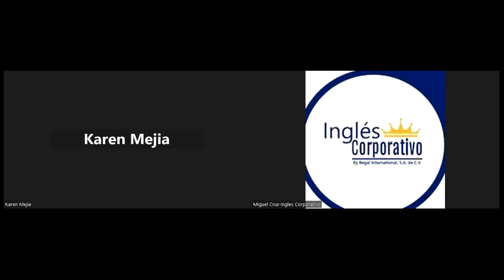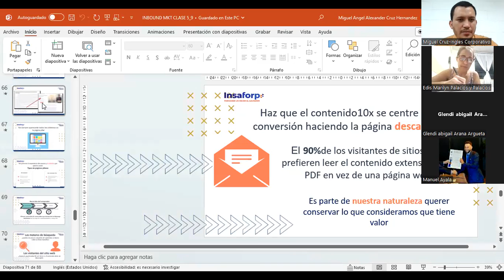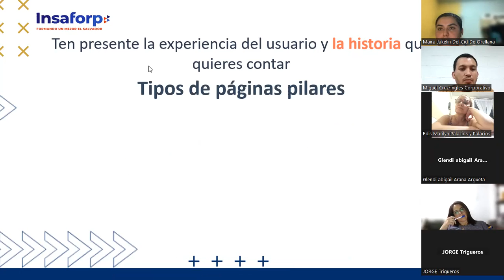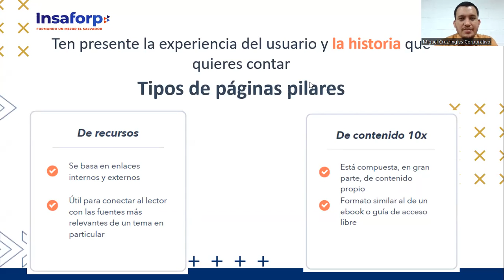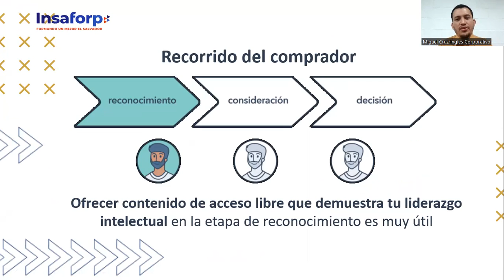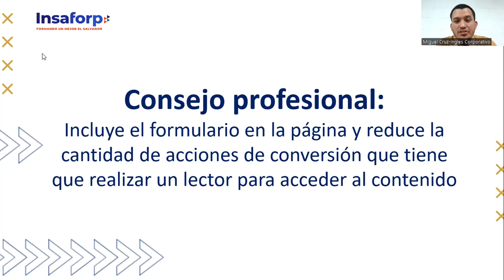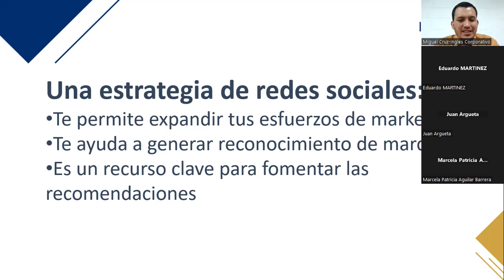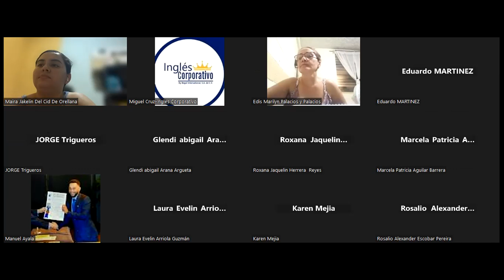CLASE 10-09-05-2023-INBOUND-02-8-9-PM-04-23-FC-CRUZ-CONTENIDO 10X